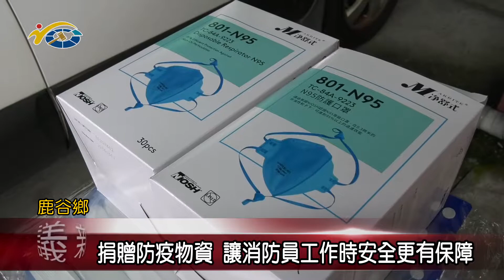議員游顥捐贈防疫物資 讓消防員工作時安全更有保障